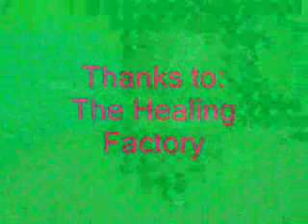Who is Lyrical Healer? - Let the Healing Begin TV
Welcome to the first of many motivating words, be encouraged in all you do. For more information about Winsome Lyrical Healer Duncan please

You can also check out Lyrical book Peace & Blessings to you all!